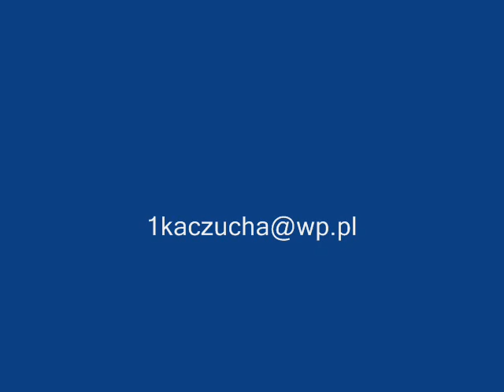9. Park Kulturowy - Debilio Kudenzo - "Itamburu"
Niechlubna historia Krakowa, lecz tak się dzieje wokół nas, jak temu dziać się pozwalamy.